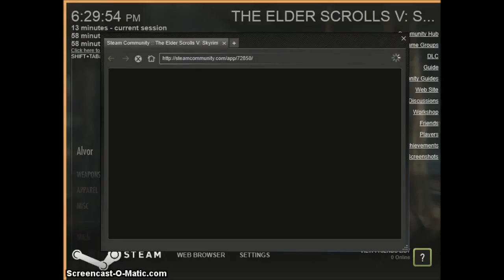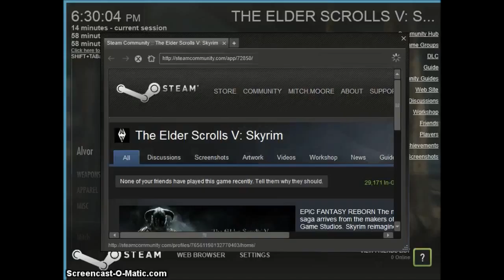Skyrim Lets Play #2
I got trapped and might need to restart my game...